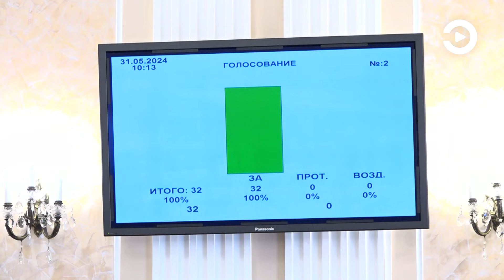Депутаты Законодательного собрания Пензенской области на сессии рассмотрели более 50 вопросов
С информации о кадровых изменениях началась 18-я сессия регионального парламента, в работе которой принял участие губернатор Олег Мельниченко.

Кроме того, народные избранники рассмотрели большой блок социальных вопросов. Так, теперь многодетным семьям будут компенсировать часть стоимости профессионального образования детей.

Еще один новый закон признан улучшить экологическую обстановку и стимулировать развитие бизнеса. Он освободит владельцев электромобилей от уплаты транспортного налога. Данная мера поддержки рассчитана на 5 лет. Подробнее об этом – в сюжете.